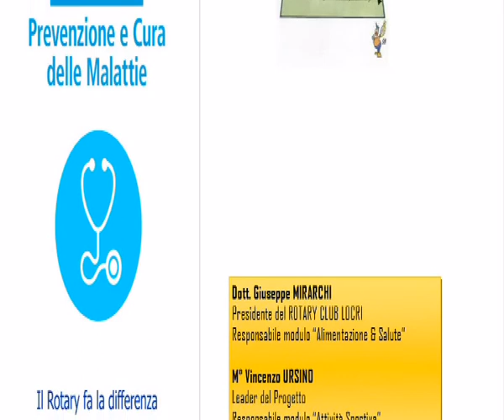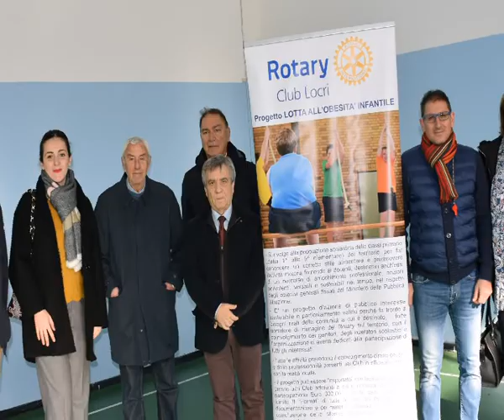CSK E OBESITA' INFANTILE | IL VIDEO